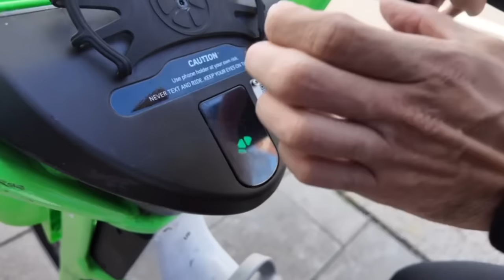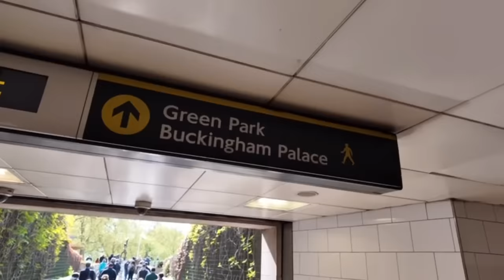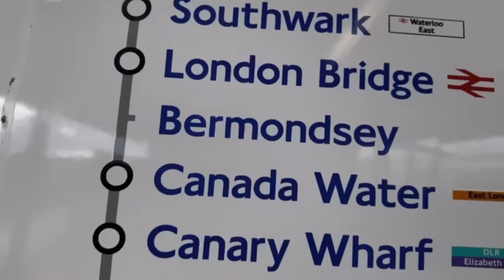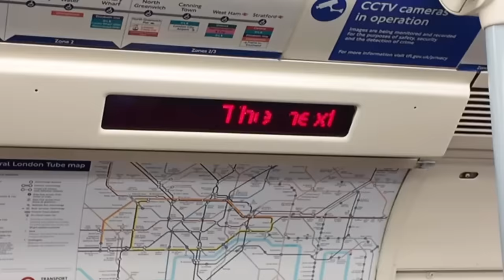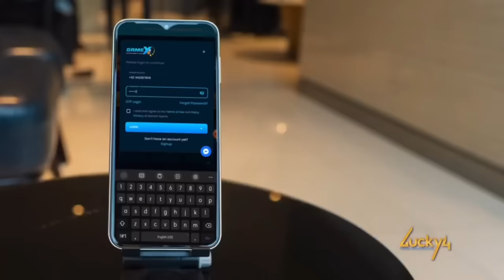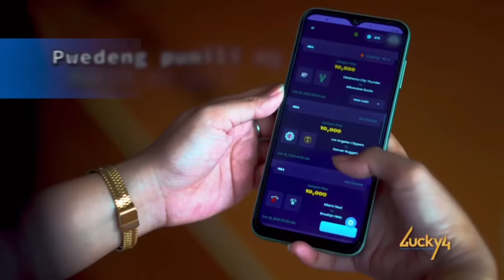MAY BLIND DATE SI GACO “SHE’S THE ONE!”